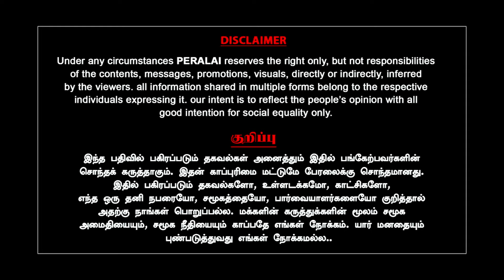TheHindu வெளியிட்ட செய்தி! Annamalaiக்கு Deposit கிடைக்காது!காத்துவாங்கும் பிரச்சாரம்! | Murugavel